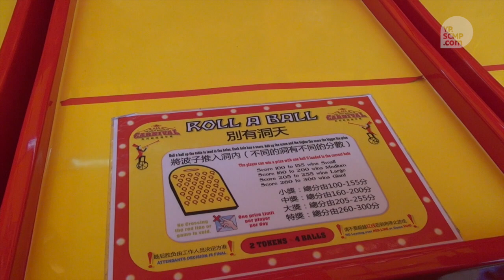Young Post's day at The AIA Great European Carnival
When The AIA Great European Carnival was in town, Young Post didn't get a chance to go until almost the very end. Once we found the time ... well, we had to have a little competition, right?